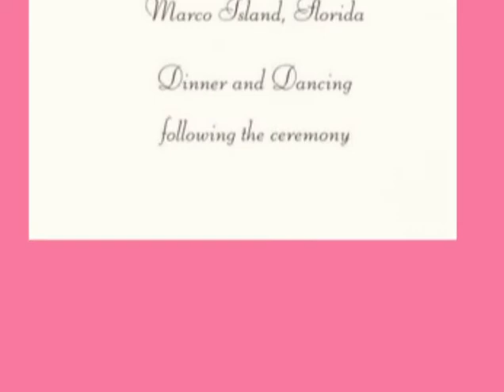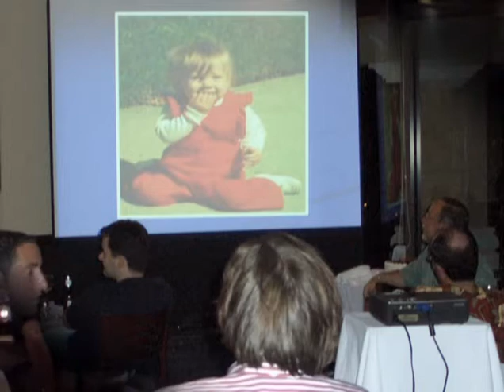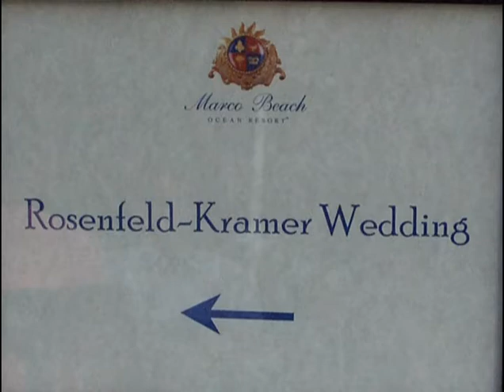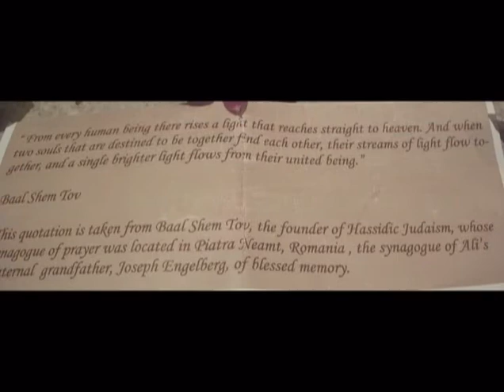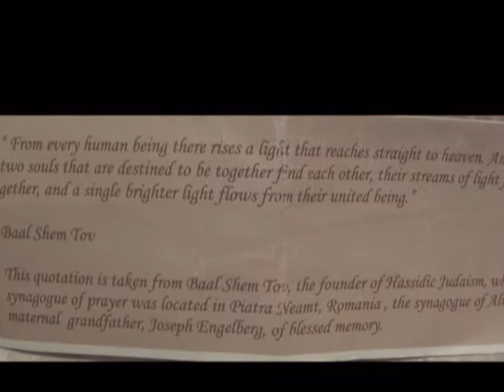ali evan wedding October 8, 2005 21 min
21 min
Ali   Evan Kramer Wedding   October 8, 2005